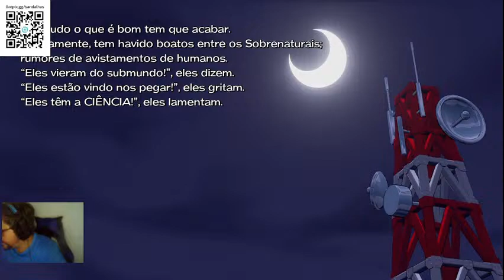Research and destroy - Movimentos de cada um, derrotando sobrenaturais, HUMANOS RESURGEM #1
Steam: Sandalhas

Steamcraft: Sandalhas